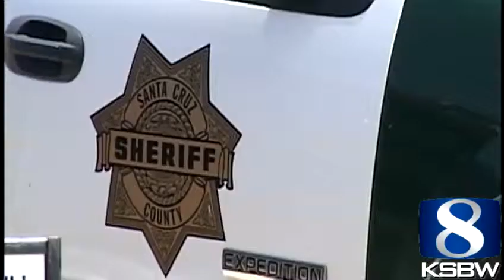Breached sandbar at Aptos beach sweeps toddler into ocean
A Good Samaritan saved a toddler from the ocean after a sandbar was breached.